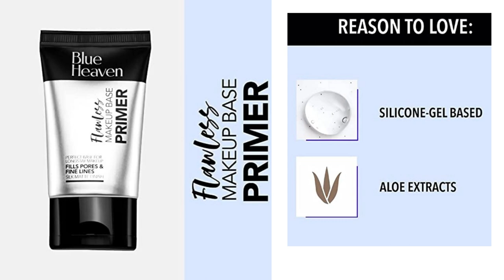Best Face primer under 349 || affordable makeup primer || makeup base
Best Face primer under 349 || affordable makeup primer || makeup base @fashion_with_freshen

makeup base || lakme face primer || affordable makeup || top face primer || top brand makeup primer || top brand makeup base || amazon finds

1)Lakme Absolute Blur Perfect Matte Face Primer

2)Blue Heaven Flawless Makeup Base Primer

3)MARS Pore Cure Long Lasting Makeup Primer

4)Swiss Beauty Real MakeUp Base Hightlighting Primer

5)Insight Primer | 3 In 1 Oil Free

Hi guys I am sharing with you some face primer  with you . kindly checkout these link.
This video is in association with Amazon.